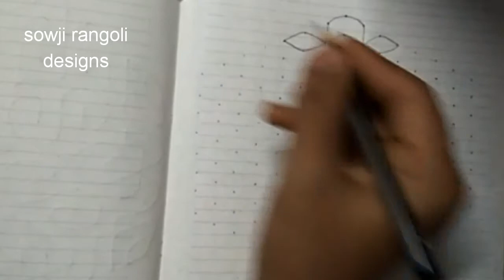simple rangoli design with 15*8 dots//simple rangoli design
simple rangoli design
15*8 dots